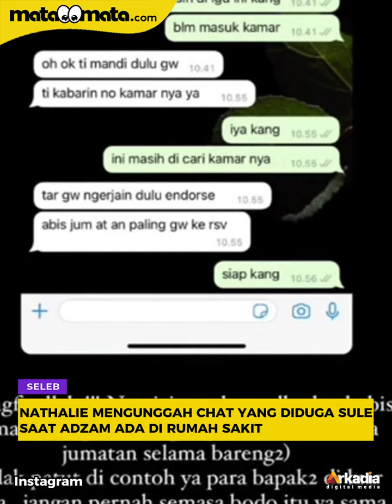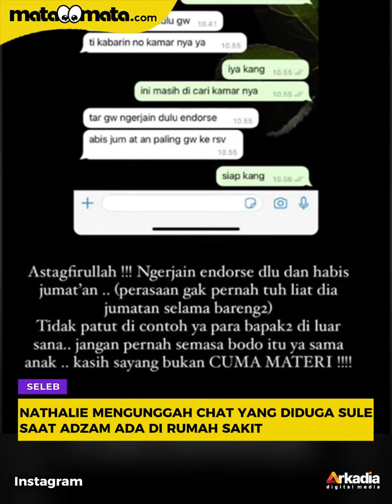Nathalie Holscher Ngamuk dan Sindir Sule di Instagram, Netizen: Enggak Usah Lebay, Caper Amat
Nathalie Holscher menyindir Sule yang tak segera datang ke rumah sakit ketika anaknya, Adzam dilarikan ke Rumah Sakit Brawijaya, Jakarta Selatan. Lihat selengkapnya di video.